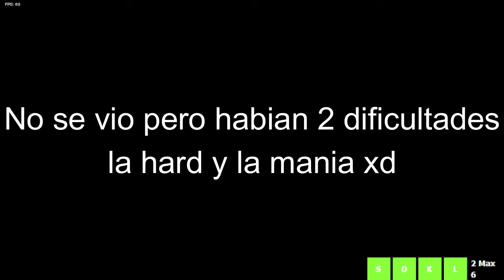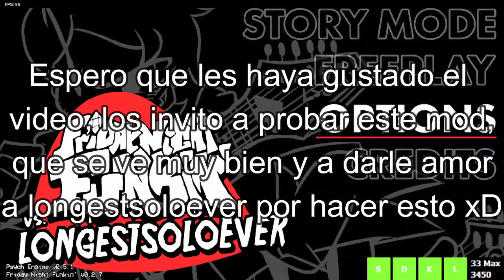MOD DE FNF DE LONGESTSOLOEVER!!!!!!!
EN EL VIDEO DE HOY LES TRAIGO EL MOD DE LONGESTSOLOEVER =DDDDDD ESPERO LES GUSTE(toy emocionado xd)